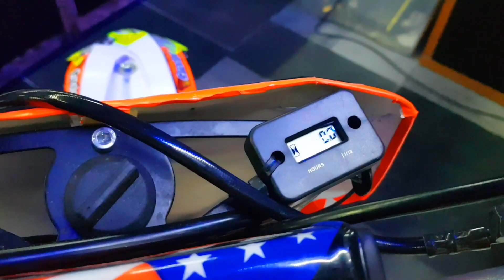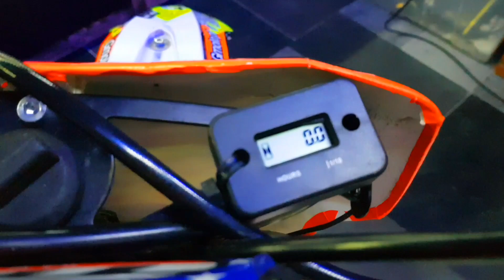#5 Modyfikacje i wymiana oleju w Kayo K2 | Modifications / Oil change in kayo K2 250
Jak wymienić olej w Kayo K2 ? To banalnie prosta sprawa.

How to change oil in Kayo K2